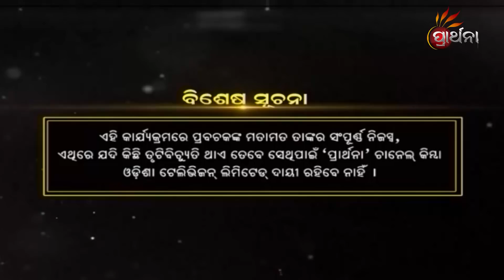କଳିଯୁଗ କଥା | Malika Bachan EP 483| Achyutananda Malika | Panchasakha Malika Bachan | Prarthana